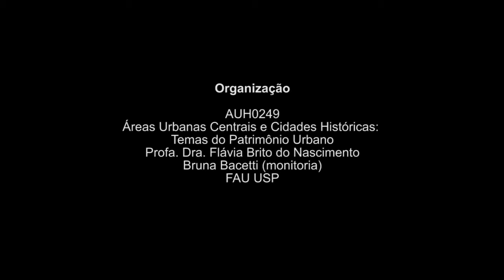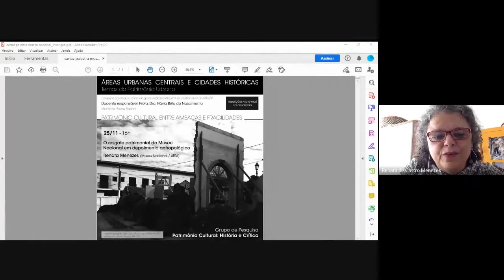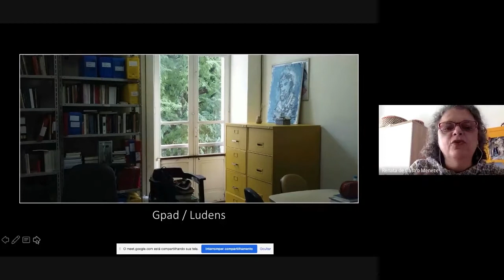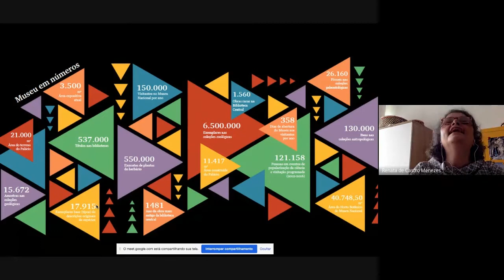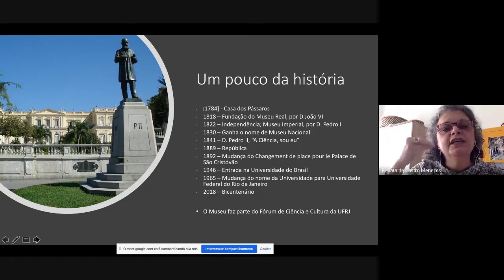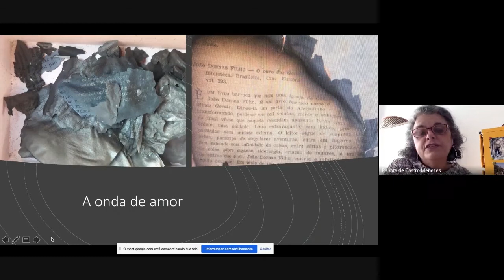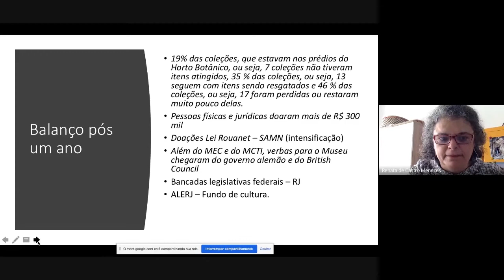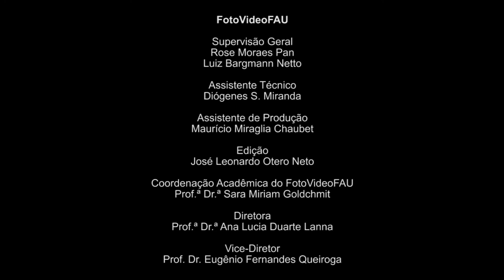Patrimônio cultural urbano: ameaças e fragilidades | Renata de Castro Menezes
A palestra faz parte do ciclo de debates "Patrimônio cultural urbano: ameaças e fragilidades" realizado pela disciplina AUH 0249 "Áreas centrais e cidades históricas: temas de patrimônio urbano" ministrada pela professora Flávia Brito. Nesta palestra a convidada Renata Menezes apresentou um testemunho do incêndio do Museu Nacional, a partir da perspectiva de uma profissional do Setor de Antropologia Social. Ele é marcado por uma atitude reflexiva sobre as relações de pertencimento que os funcionários e alunos do Museu estabelecem com ele e que os motivaram a combinar o luto pela perda das coleções científicas à luta por sua reconstrução. Através do caso, discute-se o lugar dos patrimônios científicos e a proliferação de desastres patrimoniais no Brasil atual. Evocam-se ainda os temas da cidadania patrimonial (Manuel LIMA Fo.) da emoção patrimonial (Daniel FABRE; Natalie HEINICH) e da ambiguidade dos gestos restauradores, que muitas vezes provocam o apagamento, ou a eufemização do sofrimento e da catástrofe (Georges DIDI-HUBERMAN).

Duração: 49:28

Palestrante
Profª. Drª Renata de Castro Menezes - Museu Nacional/UFRJ

Mediadora
Profª. Drª Flávia Brito

Organização
AUH 0249 Áreas Urbanas Centrais e Cidades Históricas: Temas do Patrimônio Urbano
Prof.ª Dr.ª Flávia Brito do Nascimento - FAU USP
Bruna Bacetti (monitoria) - FAU USP

Coordenação Acadêmica
Profª. Drª. Sara Miriam Goldchmit

Diretora
Profª. Drª. Ana Lucia Duarte Lanna

Vice-Diretor
Prof. Dr. Eugenio Fernandes Queiroga

Memória, LGBTQIA+, Centro Novo de São Paulo,